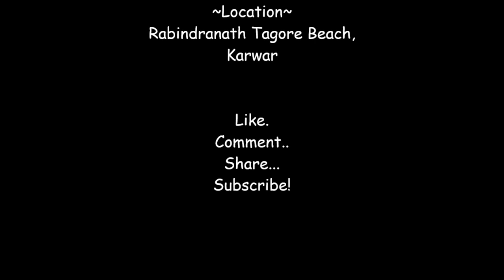Des Rangila | Fanaa | Joshi Sisters | Karwar Beach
Watch this beautiful choreography with mind-blowing backdrop of a sunset at Tagore Beach in Karwar. The sense of patriotism reaches its peak at such serene places. Please drop in a comment and let us know how you enjoyed the wholesome experience.

Performers : Shriraksha Joshi, Deepti Joshi
Videography : Chirag Moro, S G Joshi, Sneha Joshi
Location : Rabindranath Tagore Beach, Karwar